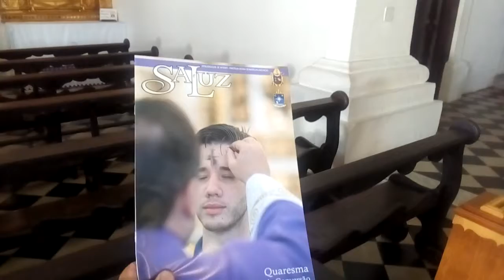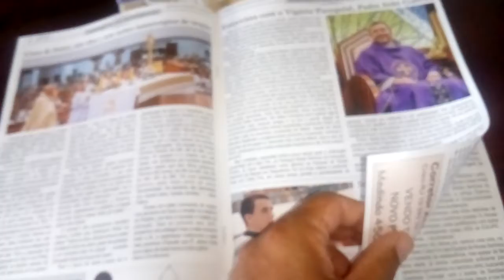Messias Single Católica Histórica Cabo Frio RJ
Visita a Igreja Nossa Senhora Da Assumpção em Cabo Frio RJ,beleza Cultural, Histórica e Artística,uma mostra do poderio e influência dessa Instituição